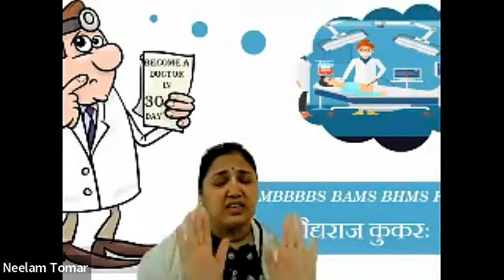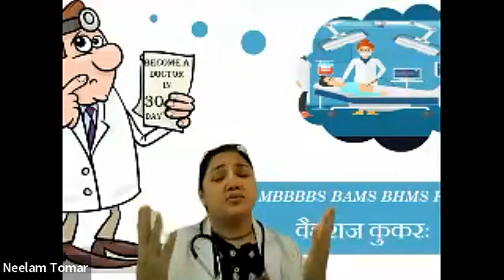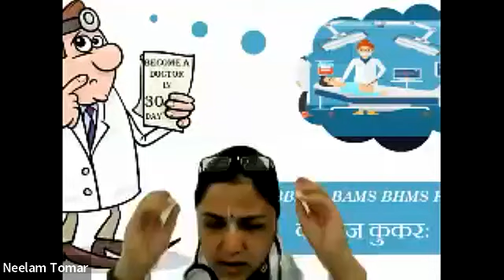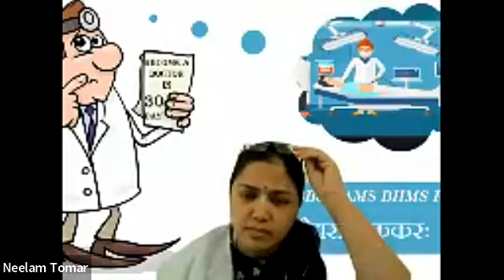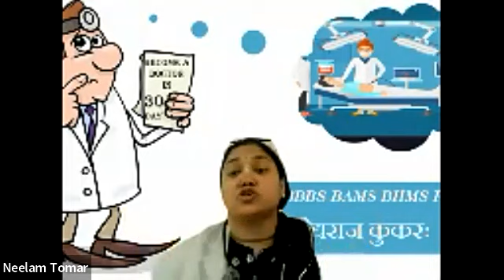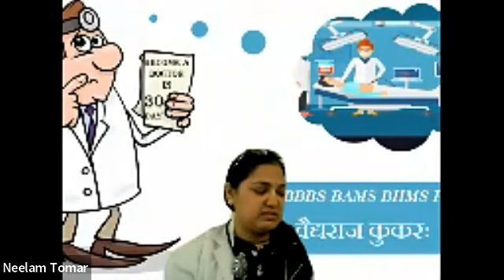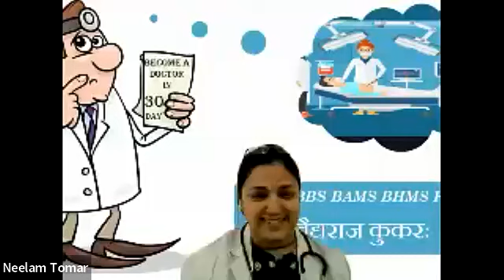Sanskrit program by KCShiksha Parents!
A 14 day Sanskrit Shibir was conducted in Dec 2021 for KCShiskha Parents. This video is the concluding final program as a result of the 14 days of training. Parents took part very enthusiastically performing various activities such as a Short play, Gitam, Story-telling, Sharing their experiences, etc.